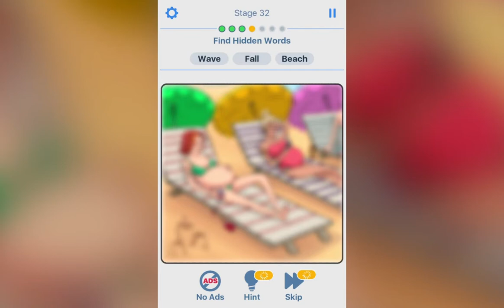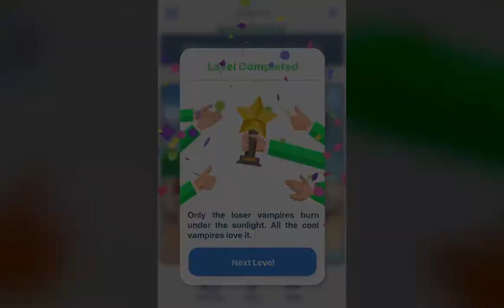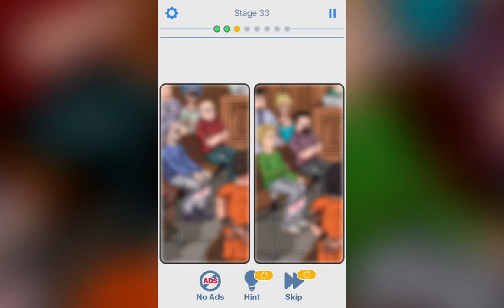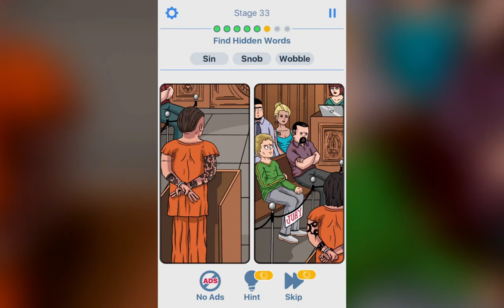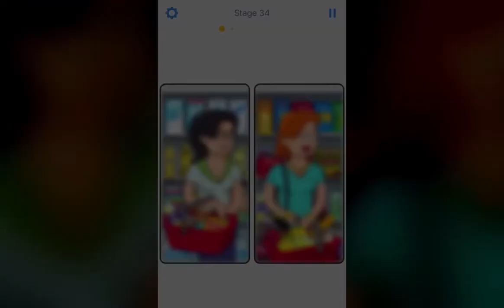Riddle Master part 7 all levels